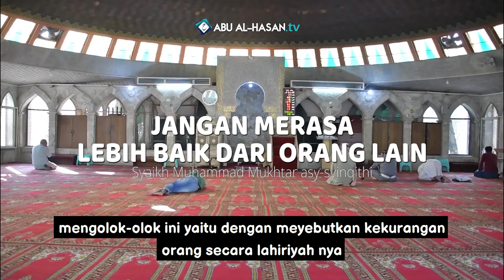Jangan Merasa Lebih Baik Dari Orang Lain -Syaikh Muhammad Mukhtar asy-syinqithi